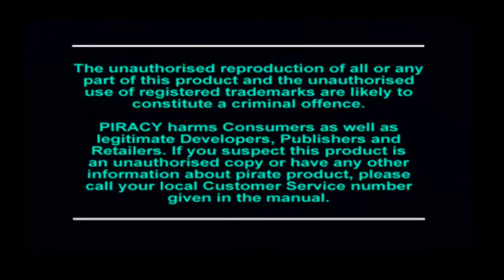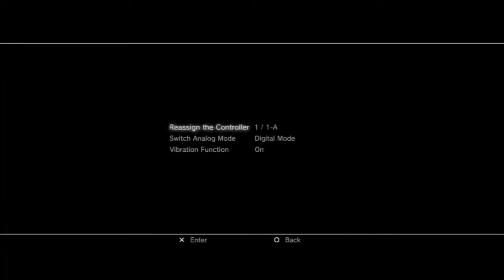Let's Play Crash Bandicoot 2 [100%/German] #1 - Wir sind wieder da!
MrBeutelDachs startet mit einem Comeback wieder auf Youtube!

Wir spielen gemeinsam Crash Bandicoot 2 Cortex Strikes Back!
 Dieses Spiel erschien 1997 vom Hause  Naughty Dog auf der Playstation 1.

Abgeschlossene Level in diesem Part:

Turtle Woods: Kristall, Kisten-Edelstein, Geheimer Edelstein.
Snow Go: Kristall und Kisten-Edelstein.
Hang Eight: Kristall und Kisten-Edelstein.